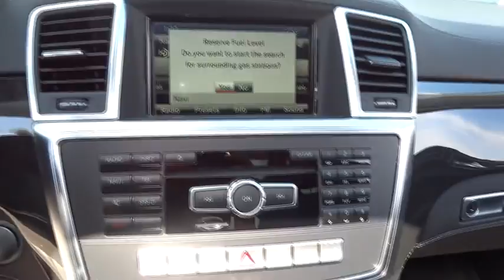2015 Mercedes-Benz M-Class El Cajon, CA 15M0144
2015 Mercedes-Benz M-Class

Every element of the 2015 M-Class cabin is thoughtfully engineered and elegantly crafted to make you feel at home, and in control, on any road. The standard 19-inch alloy wheels further accent the already stark design of the M-Class. Bright white LED Daytime Running Lamps help increase the visibility of your vehicle to oncoming traffic by illuminating front lights whenever the car is switched on. On the inside, wood trim adorns the console, dash, steering wheel and doors. MB-Tex upholstery offers a rich appearance and supple leather-like feel, even in cold weather. Electrically heated front seats quickly take the chill out of even the coldest day. 60/40 split-folding rear seat backs with flip-forward seat cushions allow for a truly flat cargo floor. The Cockpit Management and Data (COMAND) system features a high-resolution color-LCD display. This is utilized to manage audio, video, and other hands free calling and navigation functions. The M-Class features a 302hp 3.5L V6 with up to 6,600lbs of towing power or a 329hp or 3.0L biturbo V6 with 7,200lbs. The 7-speed automatic has been made even smoother, more responsive and more efficient while paddle shifters allow you to manually upshift and downshift with just a flick of your fingers. Powerful 4-wheel disc brakes grant you the all of the stopping power that you need. Mercedes-Benz is concerned with keeping the family safe, and the quality of the safety options present on the M-Class is proof of that. A suite of standard air bags offers advanced protection. A driver's knee air bag supplements the dual-stage front air bags. Enjoy the strong, controlled stopping power of dual-circuit power-assisted 4-wheel disc brakes, backed by an Antilock Braking System.